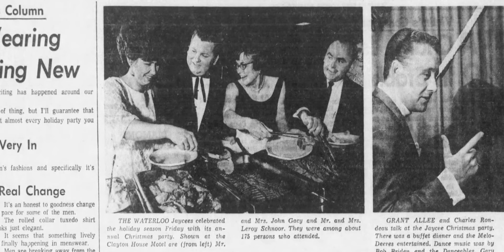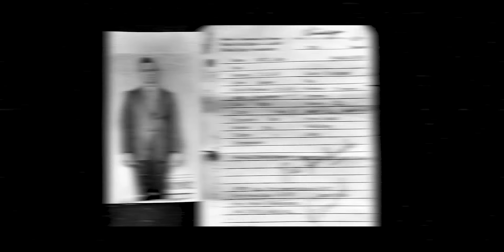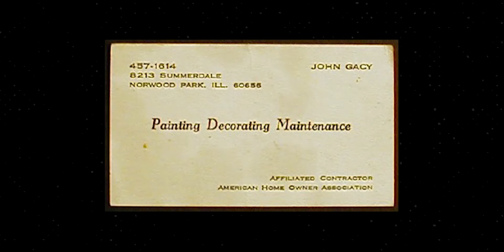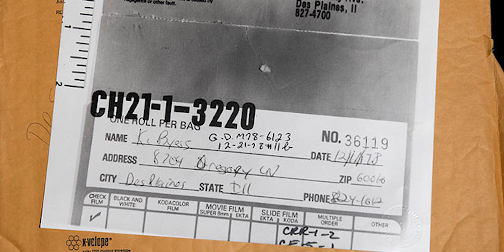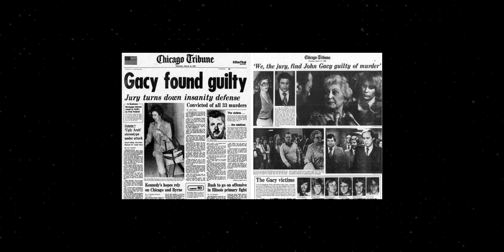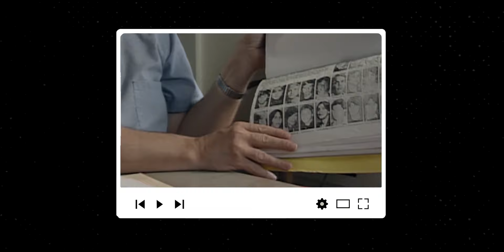المهرج الاكثر رعبا في التاريخ جون واين جاسي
شهاب احمد
اعداد و كتابة
فرح كريم